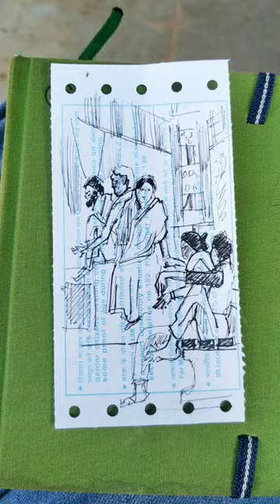Live sketch at Betnoti Railway Station